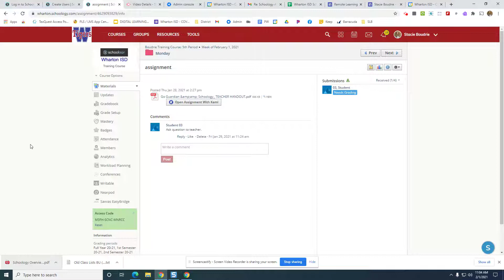Schoology Analytics Overview